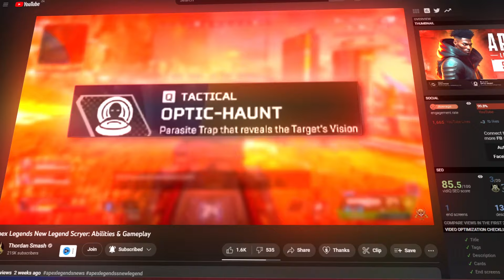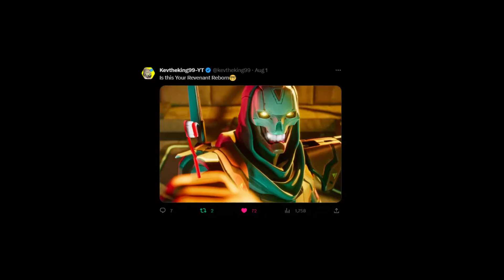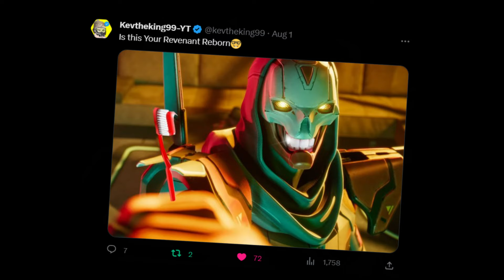Revenant Reborn Is BREAKING The Apex Community...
Aim assist IS NOT the problem in Apex Legends...